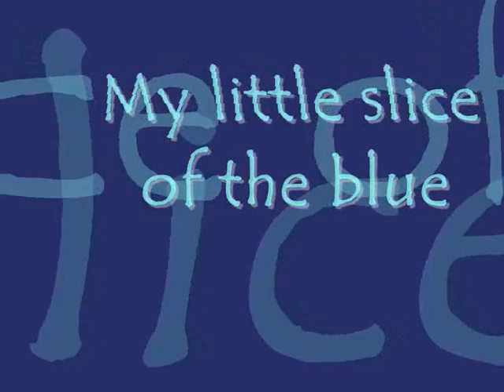My reef!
Just a quick vid of my marine reef